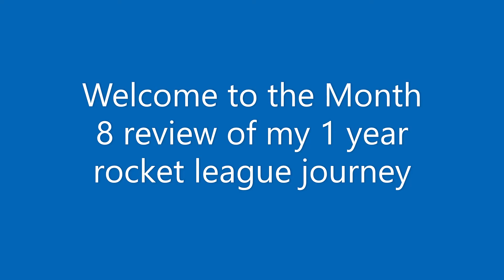March Review | Month 8